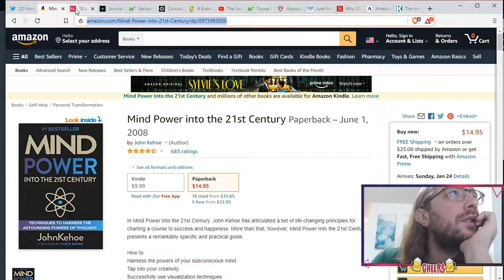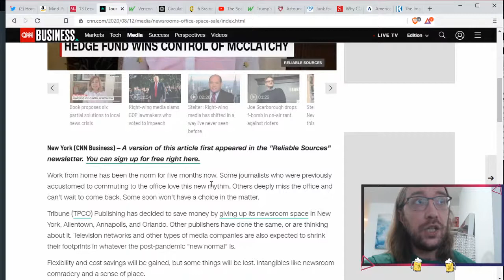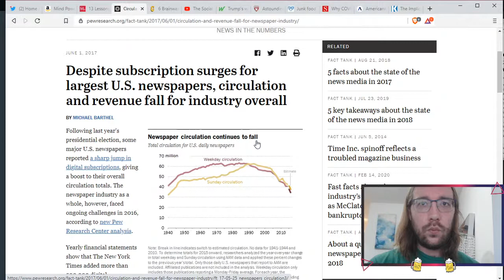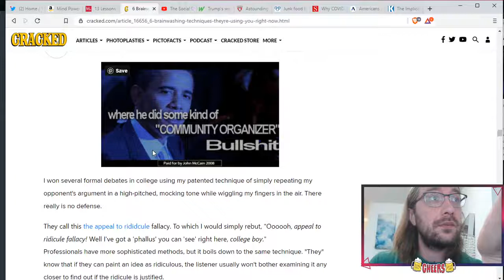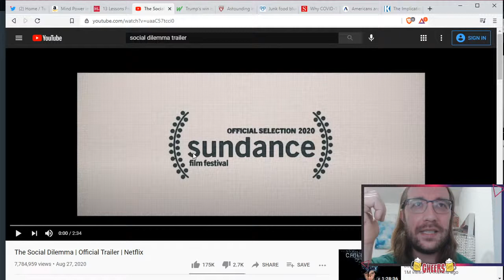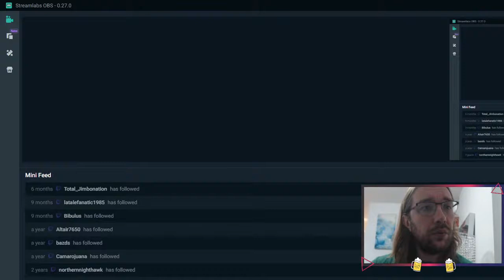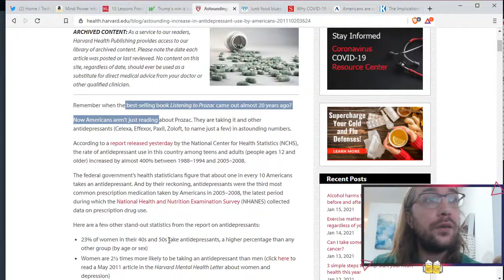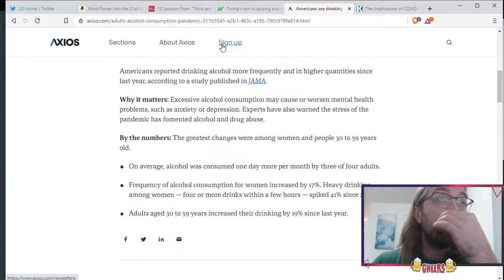Happiness Algorithm: Episode Zero - The Modern World is Killing Us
Today we discuss the ideas behind the Happiness Algorithm project - a self improvement doctrine that becomes necessary in the modern world.
Learn about the time tested ideas behind the project, how modern society sets up the average person for failure, and what we can begin to do to counter it.